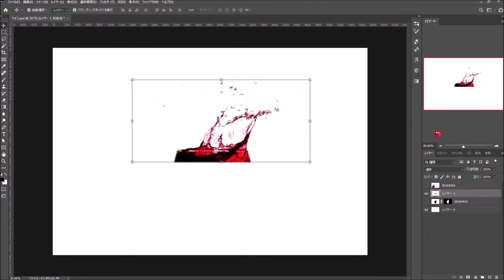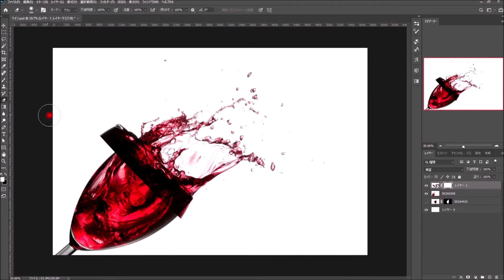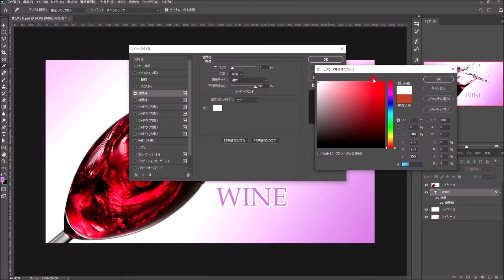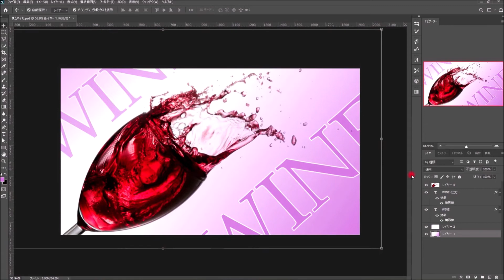【料理撮影】カメラマンが自宅で機材を組んで赤ワインを撮ってみた | クリップオンストロボ1灯ライティング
自宅で機材を組んで撮影した赤ワインです。
クリップオンストロボストロボ1灯ライティング!!
(注1)撮影を行う際は室内の汚れにお気をつけ下さい。
(注2)ワイングラスが壊れる又は傷つく可能性があります。
解説付き!! 物撮りの基本を学びたい方はこちら

◆◇◆ 撮影機材 ◆◇◆
■Canon Eos5DMark3
■Canon EF24-105mm F4L IS USM
■Canon 600EX-RT(スピードライト1個)
■Canon ST-E3-RT(スピードライトトランスミッター)

音楽(music)：YouTubeオーデォオライブラリ